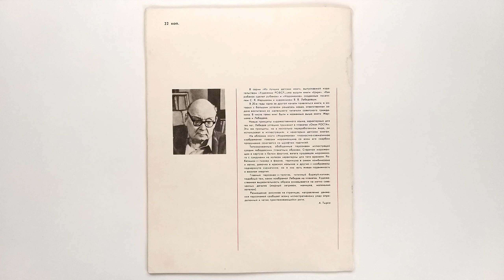Самуил Маршак. Мороженое. Иллюстрации Владимира Лебедева. 1975 / Samuil Marshak. Ice Cream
Переиздание книжки Самуила Маршака "Мороженое" издательства "Радуга" 1925 года. Цветные рисунки Владимира Лебедева. Послесловие о художнике написал Н. Тырса.
Серия: Из лучших советских детских книг
Издательство: Л.: Художник РСФСР
Переплет: мягкий; 16 страниц; 1975 г.
ISBN: [не указан]; Формат: энциклопедический
Язык: русский
Re-edition of Samuil Marshak's book "Ice Cream" published by "Raduga" publishing house in 1925. Colored drawings by Vladimir Lebedev. The afterword about the artist was written by N. Tyrsa.
Series: From the best Soviet children's books
Publisher: L .: Artist of the RSFSR
Binding: soft; 16 pages; 1975 year
ISBN: [not specified]; Format: encyclopedic
Russian language